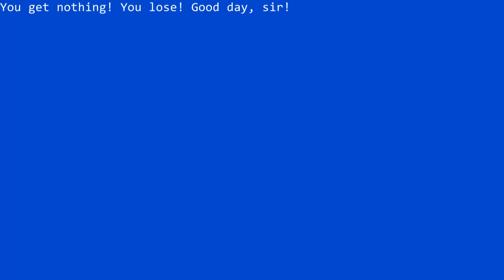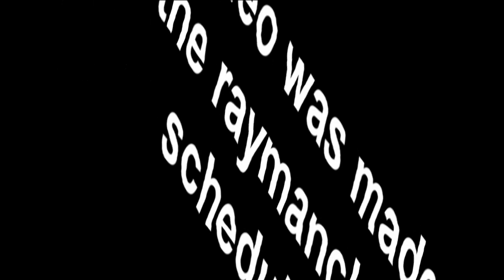[YTP] Rabbid singer does the asdfbppfreyhbfepyhbcgpawhaw singing